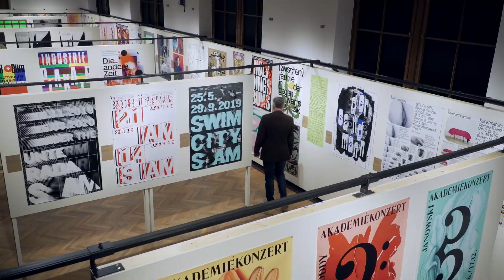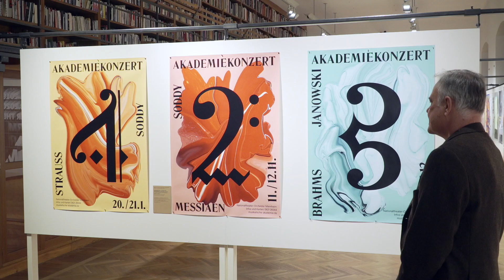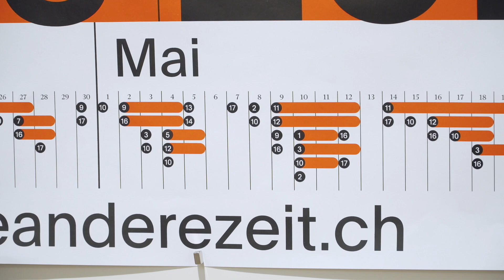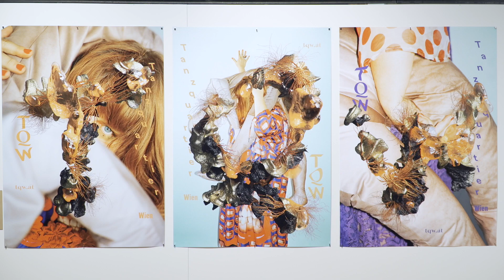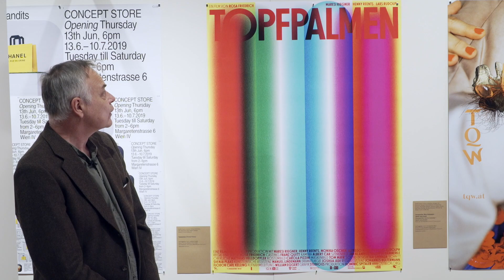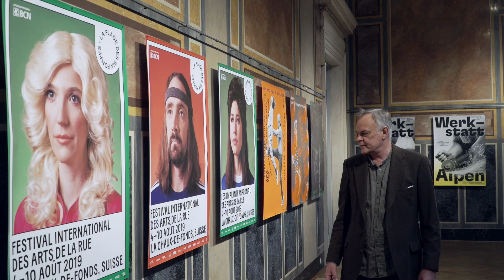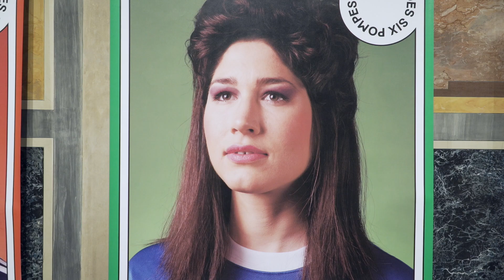100 Beste Plakate 19. Deutschland Österreich Schweiz - Führung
In dieser Online-Führung vertieft Ausstellungskurator Peter Klinger die in der Ausstellung 100 Beste Plakate 19. Deutschland Österreich Schweiz gezeigte grafische Ideenwelt, die unterschiedlicher nicht sein kann: vom studentischen Plakat-Projekt bis zur Auftragsarbeit etablierter GrafikdesignerInnen. Die bereits aufgebaute Ausstellung im MAK-Kunstblättersaal unterstreicht die Relevanz des gedruckten Plakats und zeigt die vielfältigen Typografien im Gestaltungsprozess auf.

684 EinreicherInnen beteiligten sich mit insgesamt 2.247 Plakaten am diesjährigen Wettbewerb, dessen Ergebnisse bereits zum 15. Mal im MAK zu sehen sind. Die Jury unter dem Vorsitz von Julia Kahl (Karlsruhe), Michel Bouvet (Paris), Benjamin Buchegger (Wien), Götz Gramlich (Heidelberg) und Isabel Seiffert (Zürich) traf ihre Vorauswahl online. Von den 100 Siegerplakaten und -serien stammen 45 aus Deutschland, 52 aus der Schweiz und drei aus Österreich.

Ab Ende des Lockdown wird die Ausstellung 100 BESTE PLAKATE 19. Deutschland Österreich Schweiz zugänglich sein.